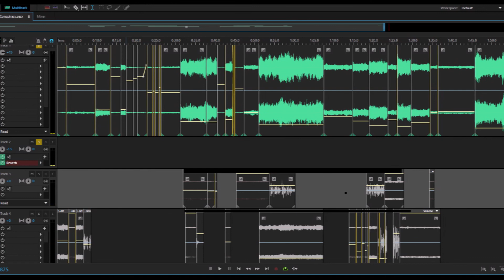Fairy Tail 2009-2013 Unreleased Original Soundtrack Faust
Probably the only unreleased FT track I wanted to rip the most, excluding the ones that were recently released. Next up, Twin Star Exorcists and Naruto Shippuden stuff.